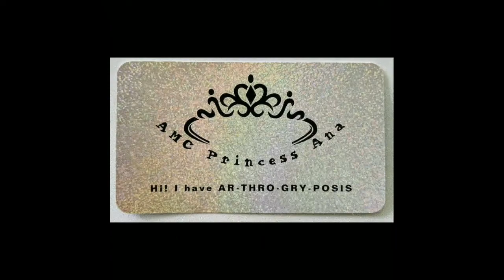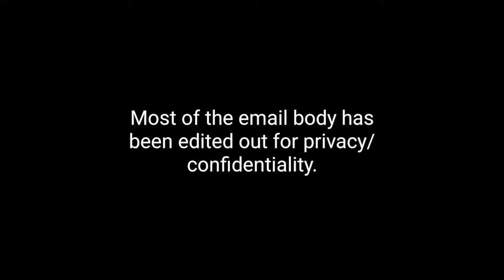Storytime! Ana & Nana talk a bit more about Ana's auditions.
Storytime! Some of you asked for more details about Ana's auditions so, here's the scoop!

Follow us on: Facebook - YouTube - Instagram - TikTok - Twitter - @amcprincessana